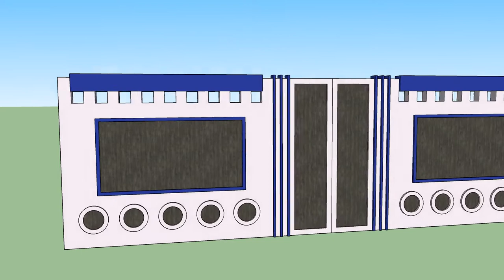Boundary Wall Front 2022